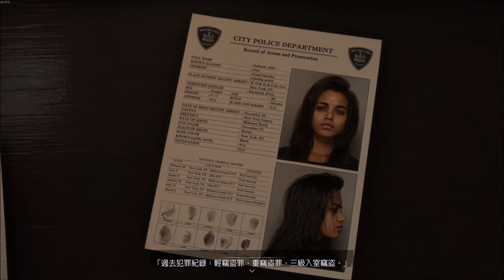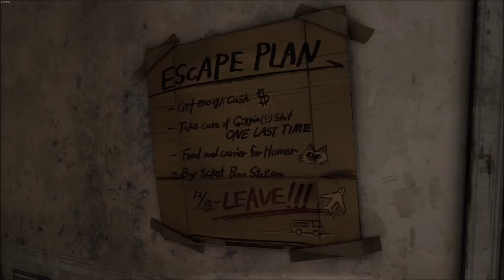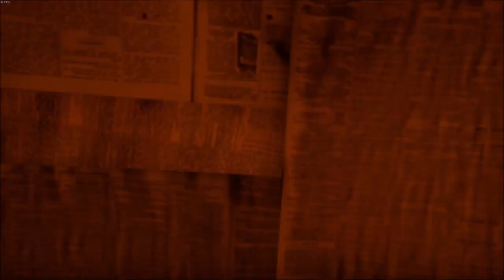【魔咒之地】最悽慘開局!? 穿越魔法世界!! 跑酷戰飛龍!! EP1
好耶！2023年，沙魯第一個期待的3A大作首發啦，
發售前評價褒貶不一，相信大家也在考慮要不要下手吧？
特別盡快製作實際遊玩影片給想要參考的各位。
沒想到2月還有霍格華茲，看來不能拖太長，
接下來會持續推出，在封面及標題上不暴雷為主。